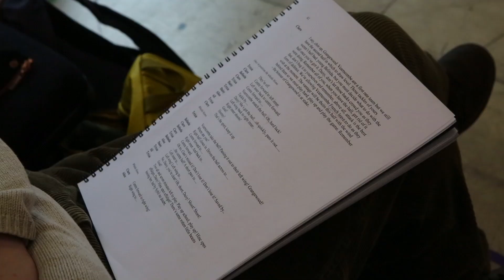Daisy Pulls It Off - The Hockey Match In Rehearsals!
Check out Daisy and her rag-tag bunch of chums creating the infamous hockey match in rehearsals. Just a flavour of the ensemble theatrical magic coming to Park200 this Christmas!

By Denise Deegan
Directed by Paulette Randall

Starring Pauline McLynn (Father Ted, Shameless), Anna Shaffer (Harry Potter film series, Hollyoaks), Shobna Gulati (Dinnerladies, Coronation Street) and Clare Perkins (EastEnders, Family Affairs).